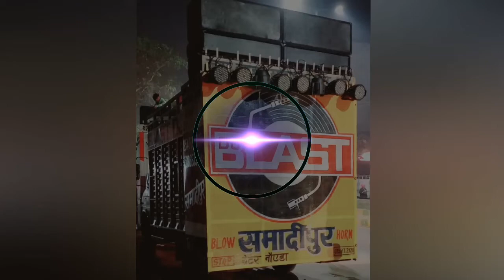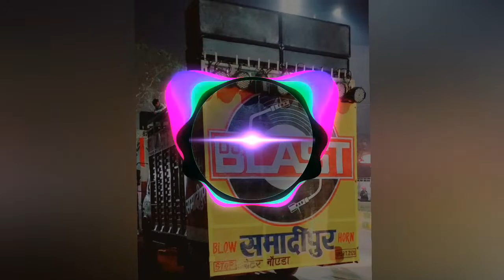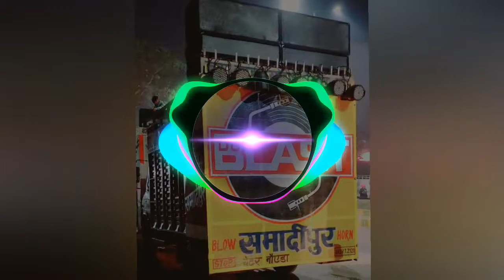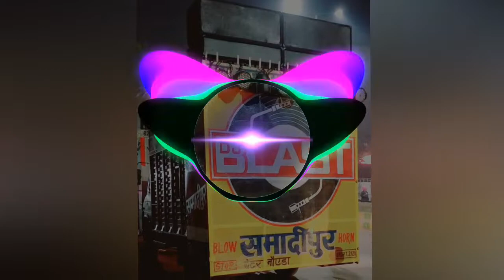Gora Bhang ragad ke Ghani Tu Der lagawe Na